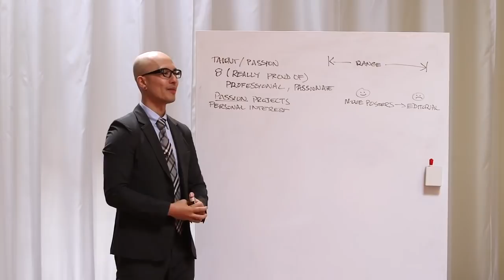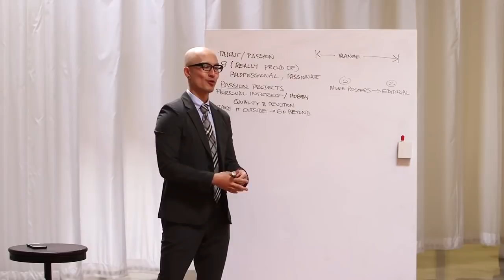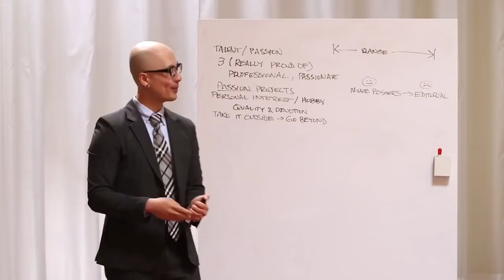What Does It Mean To Be Passionate? Chris Do Explains | Motivational Video for Designers & Creatives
Monday morning motivation— what does it mean to be passionate? How do you show passion and creativity? Cutdown video from the original conversation with CSUN students during a studio visit.

Super fan Chris Chien made this awesome cutdown.

Essential reading/book list from Chris Do. 📕

Stop Stealing Sheep & Find Out How Type Works, Third Edition 📕

Listen to the Futur podcast on iTunes: 🎙

Music on the show from Art-list.io